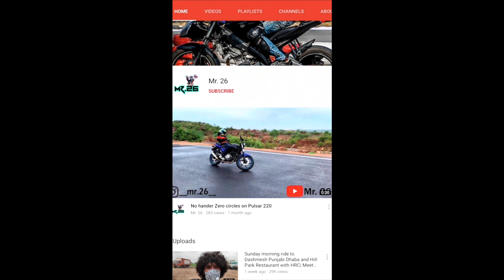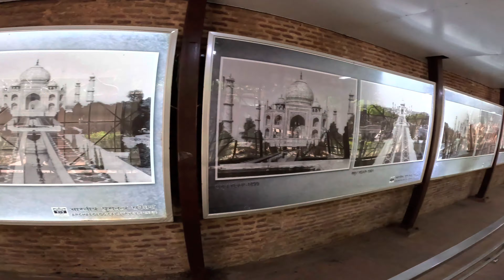TAJ MAHAL|| AGRA|| EP-4|| MR.26